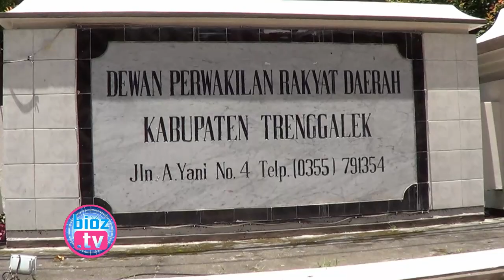Tindak Lanjut Pembangunan Jalan Raya Munjungan Panggul Dipertanyakan Komisi 3 DPRD Trenggalek-bioztv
Evaluasi pembangunan tahun 2019 dan pelaksanaan pembangunan pada tahun 2020, Komisi  DPRD Trenggalek pertanyakan sejumlah rencana pembangunan yang dilakukan dinas pekerjaan umum dan penataan ruang (PUPR). Salah satunya yaitu tindak lanjut pembangunan jalan utama di Munjungan.

Bobol Toko Di Pasar Durenan, Pria Asal Tulungagung Nekat Jalan Kaki Dari Rumah Ke Trenggalek- bioztv
Peroleh Nomor Urut 16, Ketua AKD Trenggalek Ikut Berebut Rekom Calon Wakil Bupati Dari PKB - bioztv.id
Demi Beli Obat Dan Kebutuhan Sehari Hari, Nenek 63 Tahun DI Trenggalek Nekat Edarkan Togel - bioztv.id